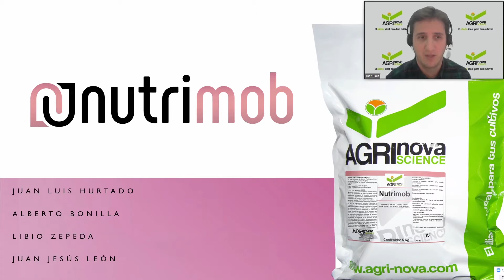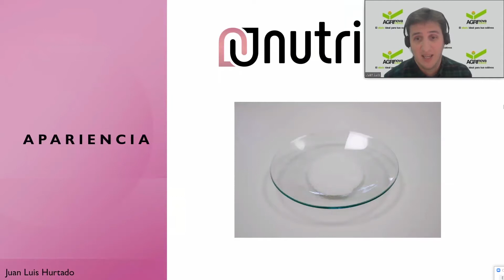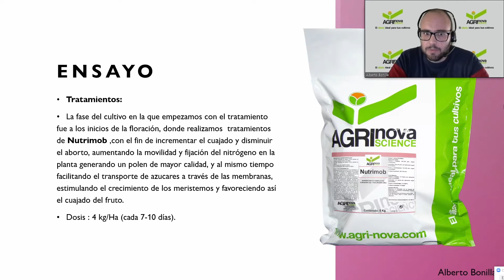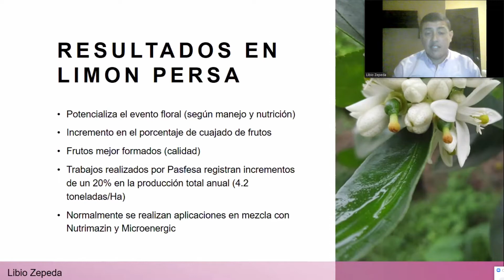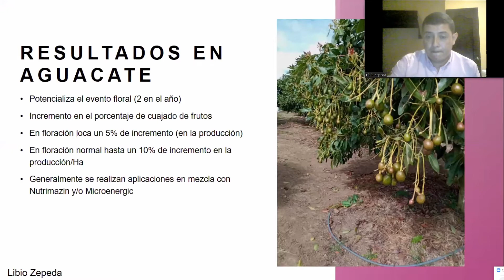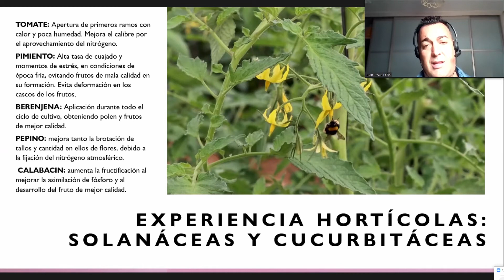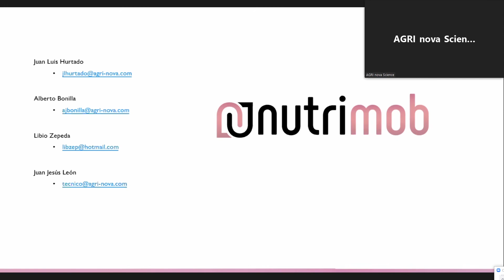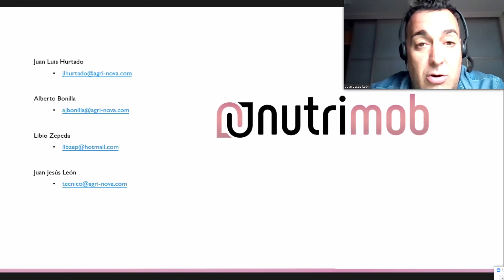Charla sobre el producto Nutrimob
Charla sobre características y manejo del producto NUTRIMOB en diferentes cultivos.

Organizada por AGRI nova Science.